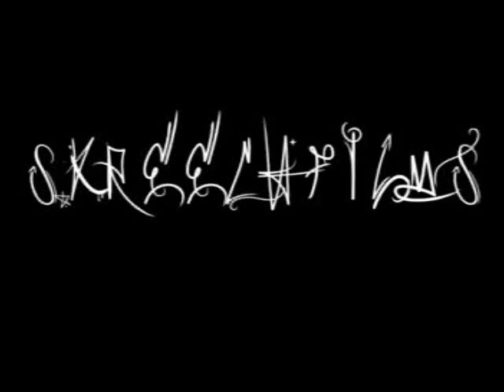Slim Dollars Press Kit Video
a couple of things slim dollars has done throughout 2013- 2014